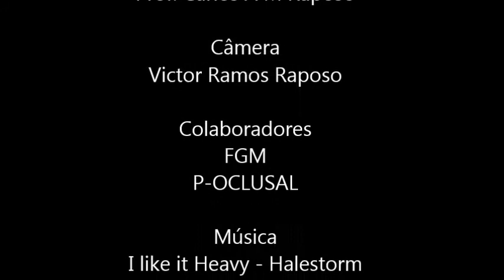ADESIVOS2016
Técnicas de aplicação de sistemas adesivos dentários.